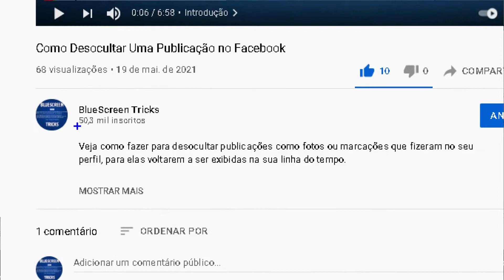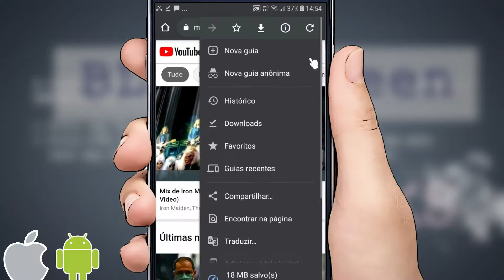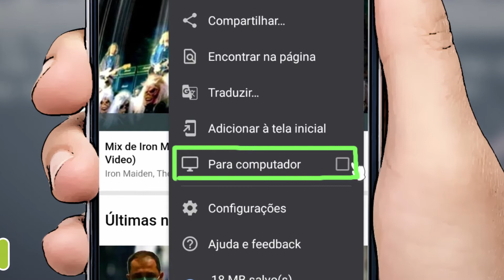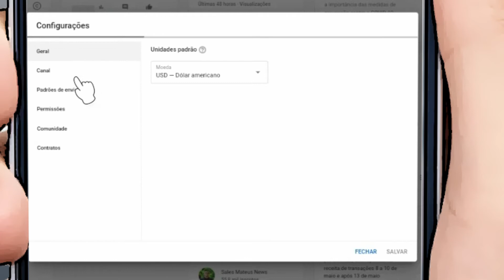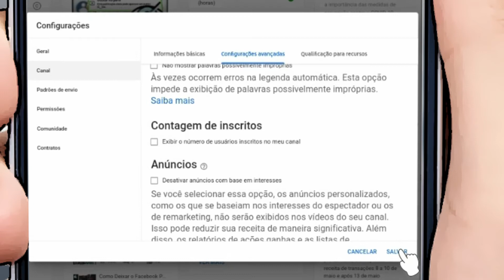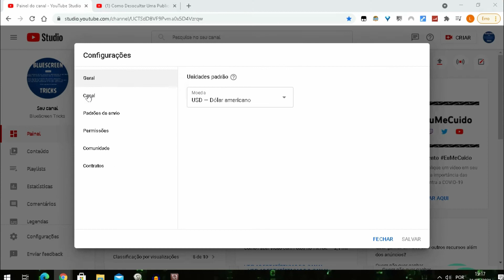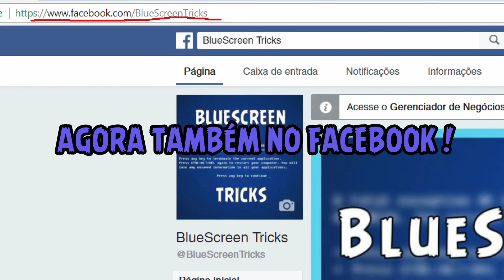Como Tirar o Número de inscritos do Youtube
Veja como fazer para tirar ou ocultar o número de usuários inscritos no seu canal do youtube, pelo celular e pelo computador

00:00  Introdução
00:25  ocultar número de inscritos pelo celular
04:02  ocultar número de inscritos pelo PC